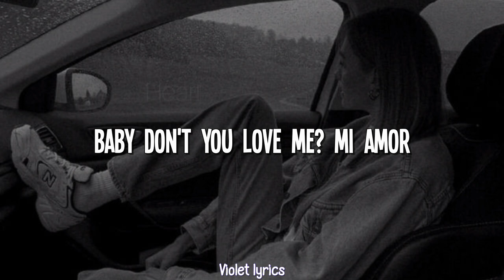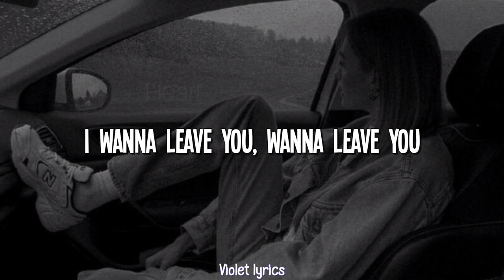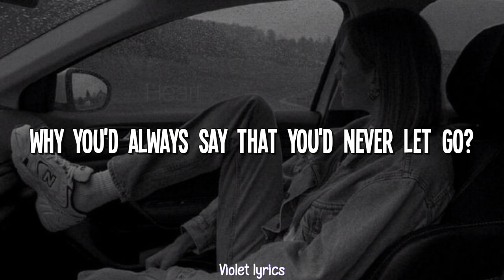Dennis Lloyd - Never Go Back (Lyrics)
Lyrics:
I never go back
No, no, no
I never go
No, no, no
I never go
It's not my baby
Not the girl I knew then
Not the girl I know now, anymore
I wanna leave you
Baby don't you leave me
Baby don't you love me? Mi amor
Always look around girl
Tryna see the good things
Why you'd always say that you never done wrong?
Why you never hold me?
Why you'd always say that you'd never let go?
No, no, no
I never go
No, no, no
I never go
I wanna do this
I don't wanna do this
Girl, we shouldn't do this anymore
Quiero dejarte, ¿no me necesitas?
¿Por qué siempre dices
Eso mi amor?
No, no, no
I never go
No, no, no
I never go
I wanna leave you, wanna leave you
But I can't let go (I can't do it)
Tryna see the good things (I wanna leave you, wanna leave you)
Why you'd always say that you never done wrong? (I wanna leave you, wanna leave you)
Why you never hold me? (I wanna leave you)
Tell me that you love me (wanna leave you)
No, no, no
I never go (I never go)
I never go back (I never go back)
No, no, no
No, no, no
I never go
I never go back (I wanna leave you)
No, no, no
I never go